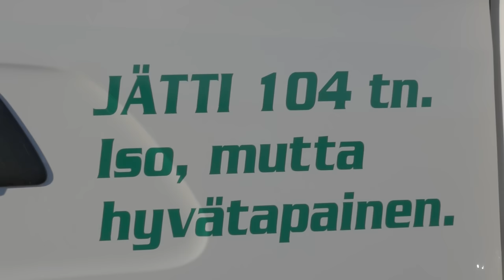The Finnish Giant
Weighing in at 104 tonnes, this Finnish giant is the heaviest vehicle of its kind in Europe. The timber truck, a Scania R730, is currently being tested on Finnish roads in the hope that more heavily loaded vehicles will be able to reduce both transport costs and environmental impacts.